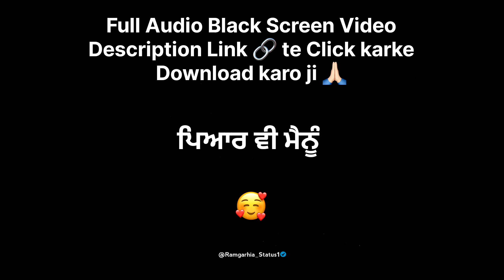Zindagi Joban dhandra BlackBackground Whatsapp Status | New Punjabi Song Status 2023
Full Audio Black Screen Video